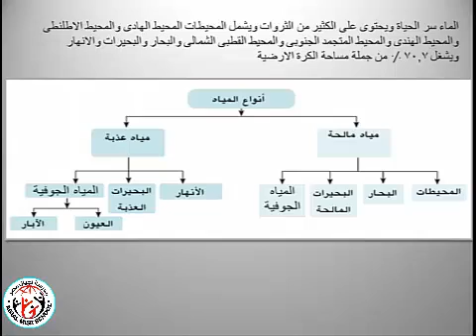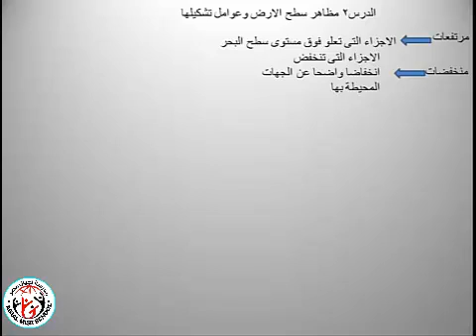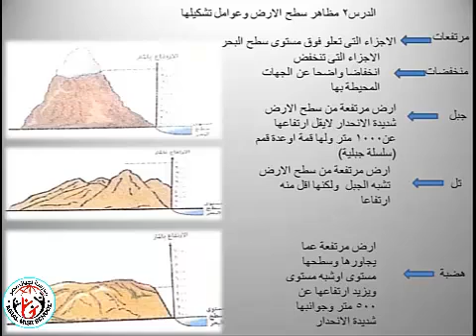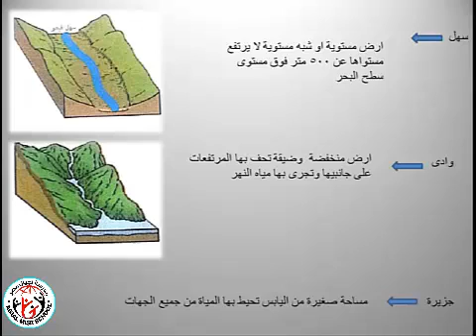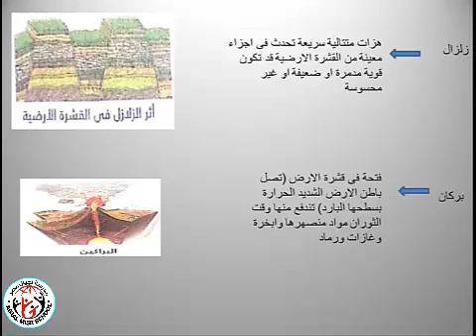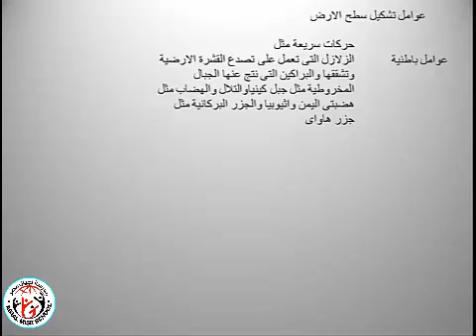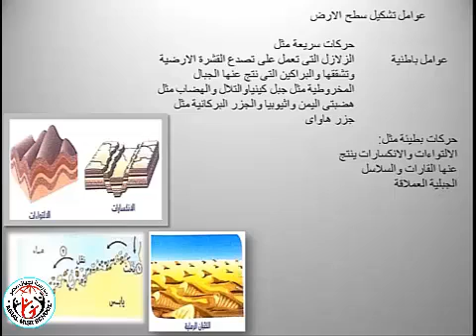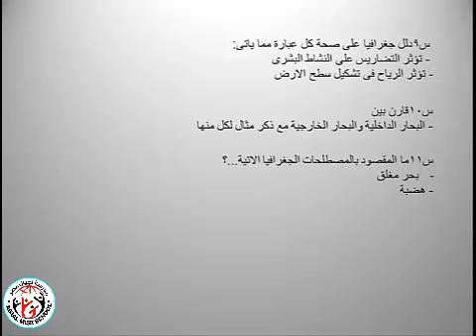الدراسات الاجتماعيه للصف الاول الاعدادي الوحدة الثالثة